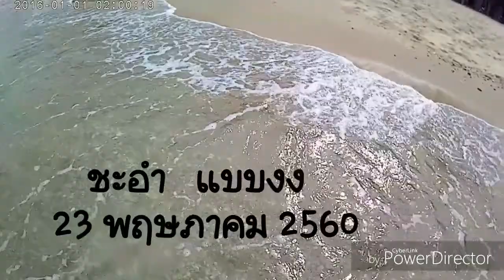ชะอำแบบงง 23 พฤษภาคม 2560